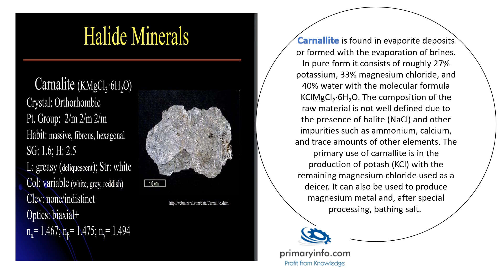Halides:: Trade Technology Project Information